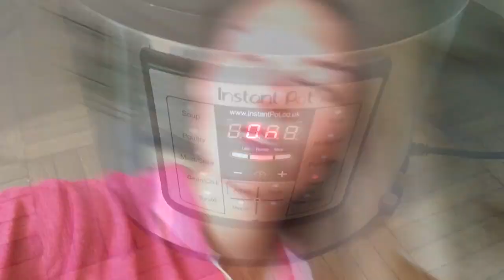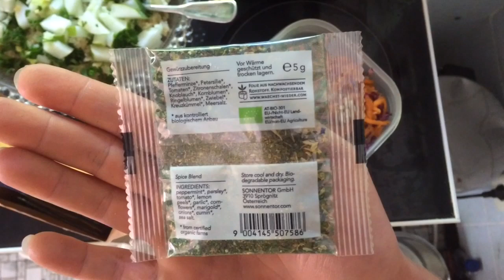Was ich an einem Tag esse und mache + Einkauf || vegan 5/50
vorgedreht im August 2016, viel Spaß mit der "Vorgänger-Version Nicol" von damals ;)

***Dinge, die mein Leben verändert haben***

GESUNDE KÜCHE LEICHT GEMACHT
Nie mehr selbst kochen mit elektrischem Schnellkochtopf

HERAUSRAGENDER FILM: wie Ernährung im Zusammenhang mit Volkskrankheiten steht

das EINSTEIGER- BUCH zur gesunden pflanzlichen Ernährung:

FÜR FRAUEN: Tampon-Alternative, die haufenweise Geld und Müll spart:
(Bitte Beschreibung beachten, damit du die richtige Größe bekommst oder lasse dich in der Facebook Gruppe "Menstruationstasse" beraten)

pflanzenbasierte Ernährung und ihre wissenschaftliche Begründung

Selbstliebe für Anfänger

DIE EINZIGEN ERGÄNZUNGEN, DIE JEDER BRAUCHT:

Vitamin B12
3x pro Woche 1 Tablette für optimale Versorgung

Vitamin D für den Winter ►►
(berechne deinen Erhaltungsbedarf nach Dr von Helden)

Transparenz-Hinweis: mit jeglichen Käufen über die oben gesetzten Links unterstützt du meinen Kanal :)

verbreite und teile meine Videos wo und so oft du willst!

alles Liebe für dich und DEINEN weg!

nicol

Gefilmt, bearbeitet, hochgeladen und auf Kommentare und Emails geantwortet mit dem iPhone 5s. Bearbeitungsprogramm: iMovie.